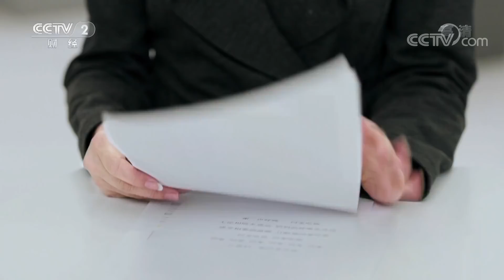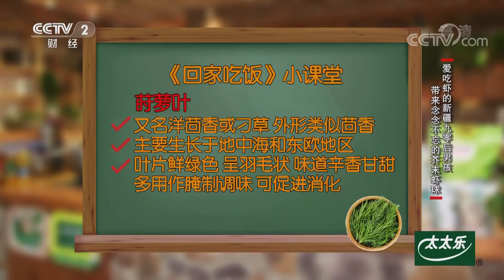《回家吃饭》 海鲜一次吃个够：芥末虾球 蟹肉海鲜手抓饭 20180626 | CCTV美食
本期节目主要内容：本期节目来了一位新疆小伙儿高博文，但他不做牛肉，更不做羊肉，他来做海鲜！一道芥末虾球，证明美食没有距离。特级厨师段恒也带来了一道融合新疆特色的海鲜手抓饭。